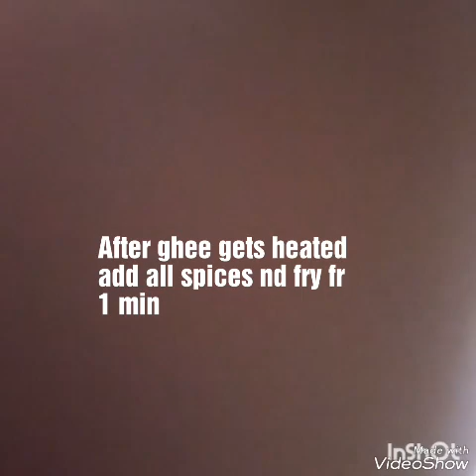Veeramachaneni diet Drumstick leaf chicken soup/వీరమాచనెని మునగాకు చికెన్ సూప్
This recipe balances protein and fiber which is useful for liquid dieters.